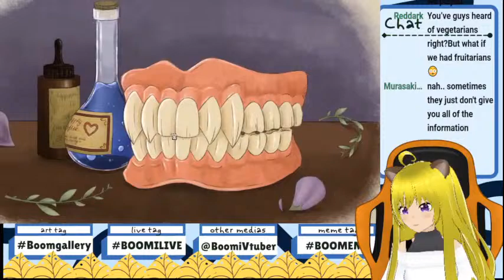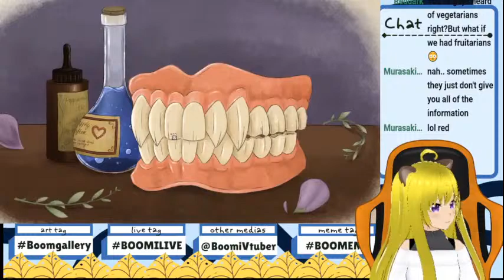IM A GARDEN GNOME?! *EMOTIONAL*[Porcelain Tales] [BOOMI VTUBER]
hey!!!
my name is BOOMI and i am a BEARtuber!
hope you enjoy watching me lose my mind every stream and come back next time!

{STREAM RULES}
gotta be serious now no pogging :C

1. be respectful to myself, anyone i collab with and everyone in chat
2. all languages are welcome but please keep it polite and respectful
3. dont mention other streamers unless i bring them up first
4. be kind to one another
5. have fun!!

check me out on twitter and tiktok @ BoomiVtuber
hope you all have a beary good day ;3